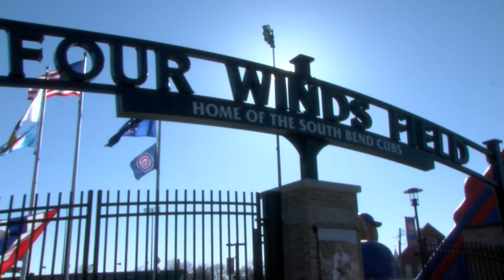Another South Bend Cubs Walk-Off, Beat Hot Rods 3-2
Eddy Julio Martinez was hit by a Taylor Hawkins pitch with the bases loaded to force in Bryant Flete with the winning run as South Bend (3-2) edged Bowling Green 3-2 in 10 innings Tuesday, April 12 in Midwest League baseball before 1,901 at Four Winds Field.